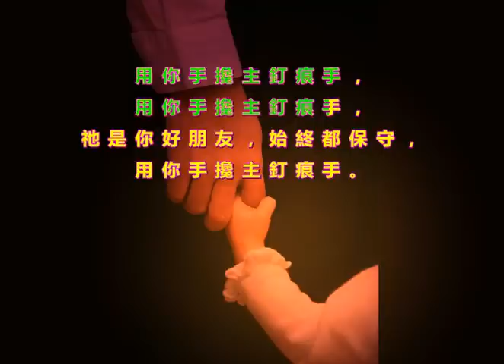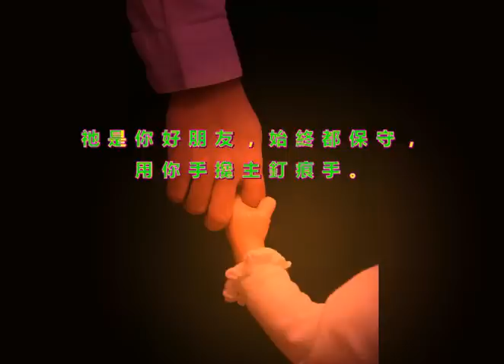釘痕手 (The Nail-Scarred Hand)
風暴中你生命可曾遭失敗？
用你手攙主釘痕手；
掙扎中你是否受疲乏苦害？
祂是你好朋友，始終都保守，